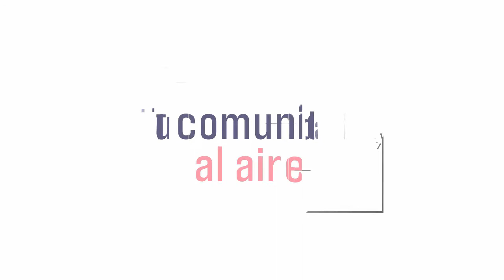Pichincha en tu Barrio | Calle de Pisulí en malas condiciones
Moradores del barrio Pisulí, al noroccidente de Quito, exigen una reparación integral de la calle Joaquín Murieta, transversal de la avenida Pablo Esteban Yerovi; misma que es de tierra y se encuentra en pésimas condiciones.  La ciudadanía del sector reclama que desde hace 25 años no se ha recibido atención por parte del Municipio de Quito y de los alcaldes de turno.